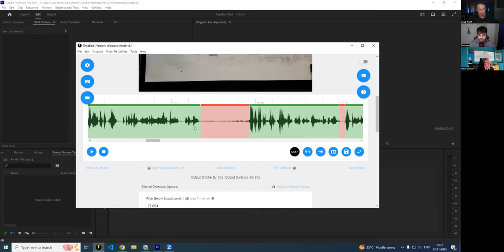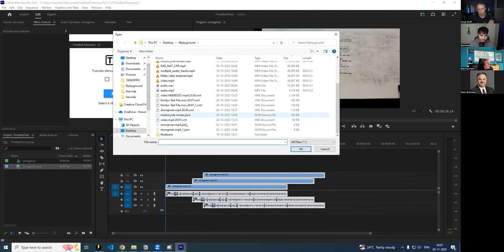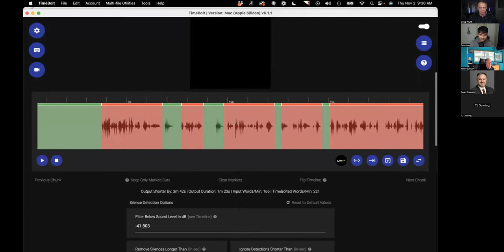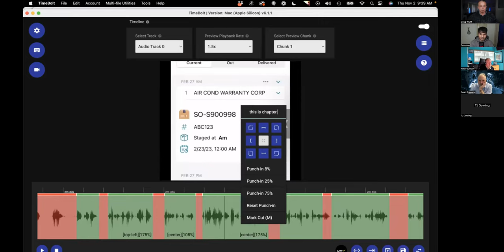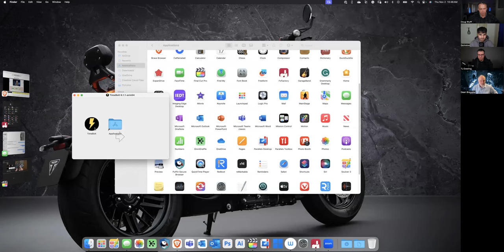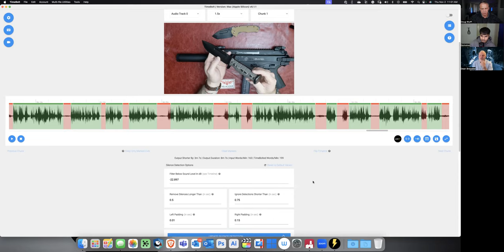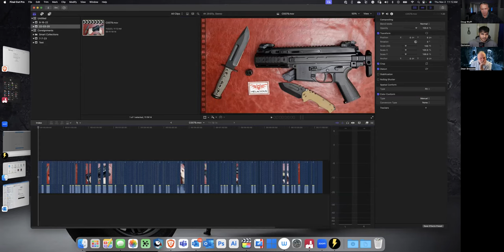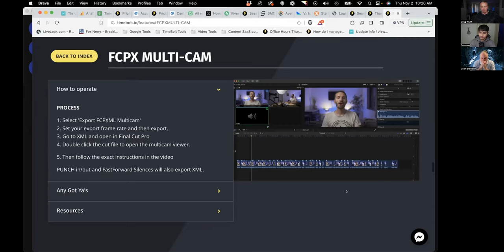Office Hours | XML Premiere | Umcheck | Final Cut Pro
00:00 Intro
01:29 Why can't I find where the cuts are exporting XML in Premier?
05:48 Download AEScripts Installer
11:15 Accuracy of Umcheck
22:02 Guns and bikes
28:56 The goal when you export
29:31 The point of Merge Transcriptions in Umcheck
30:44 Perfect use case for FastForward Silences
31:50 Export enhancements to Final Cut Pro